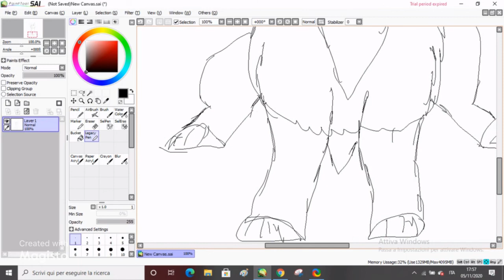Speedpaint of a wolf